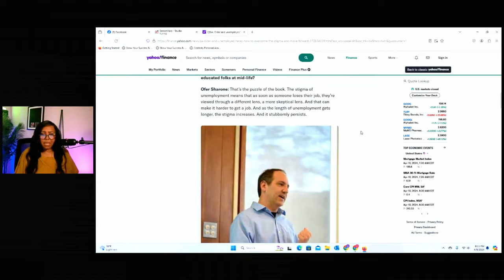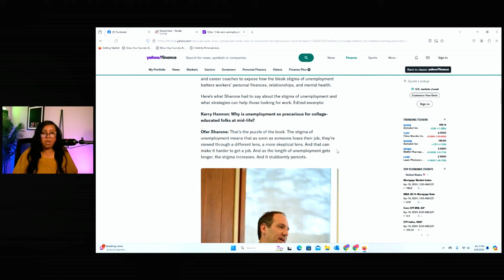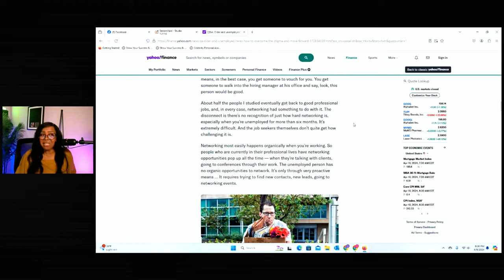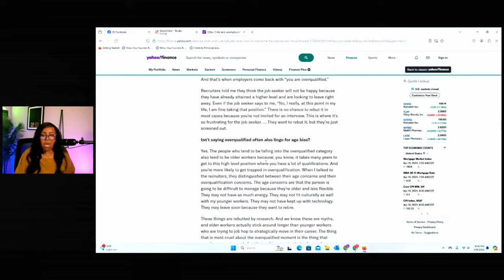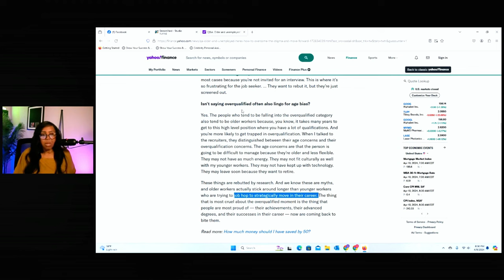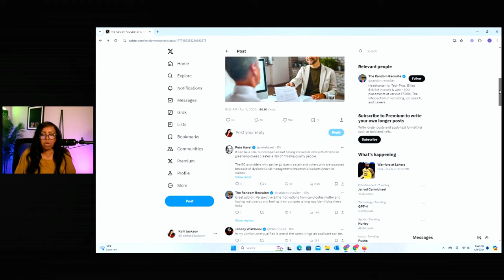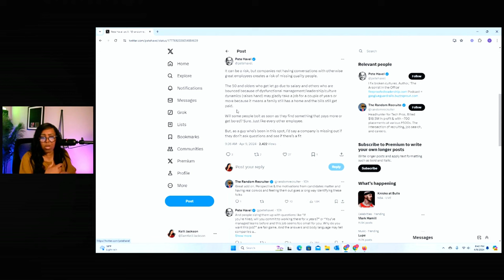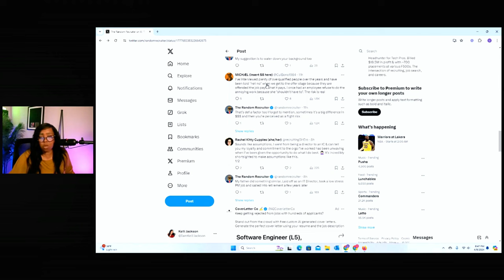Monetize Your Voice: Podcast Strategies for Over 50 | Part 1 | Kelli Jackson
Forget the camera! This video unlocks the secrets to making money from your podcast, even for those 50 and above. Explore monetization options on Spotify like ads, subscriptions, and listener donations. We'll break down the basics and show you how to leverage your experience for podcasting success.

🍁 𝗔𝐛𝐨𝐮𝐭 𝗞𝗲𝗹𝗹𝗶 𝗝𝗮𝗰𝗸𝘀𝗼𝗻 🍁
Hey there! I'm Kelli Jackson, and I'm here to show you that age doesn't have to slow you down when it comes to work. On this channel, I'll share easy tips and ideas for finding gigs using apps, working from home, and trying out side hustles that anyone can do, even if you're new to it all. Whether you're looking to earn some extra cash, switch up your job, or just keep active, I've got your back.